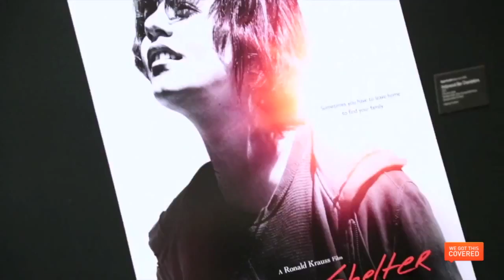Ronald Krauss - Gimme Shelter Premiere MOMA 2014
Vanessa Hudgens, Rosario Dawson and Ronald Krauss at the Premiere of Gimme Shelter at Museum of Modern Art NYC